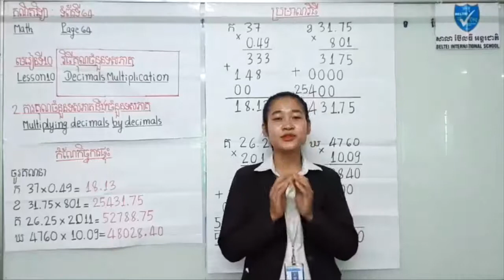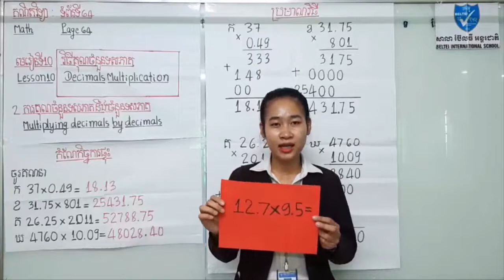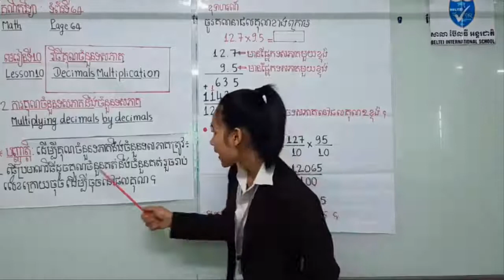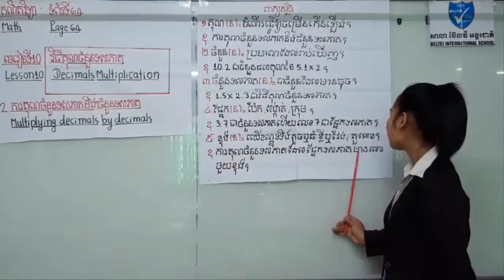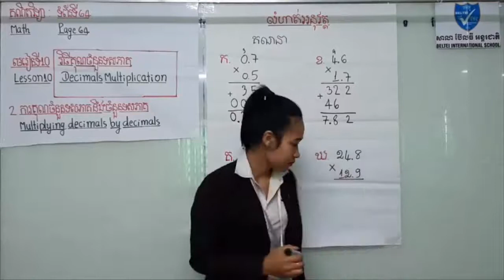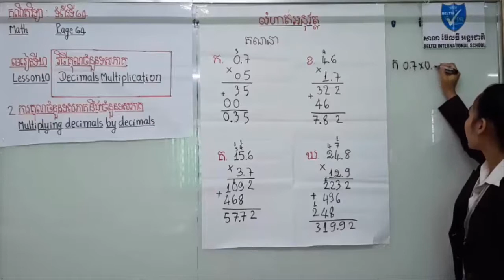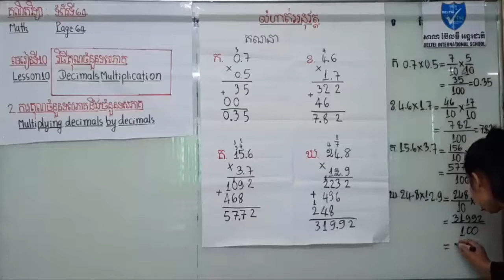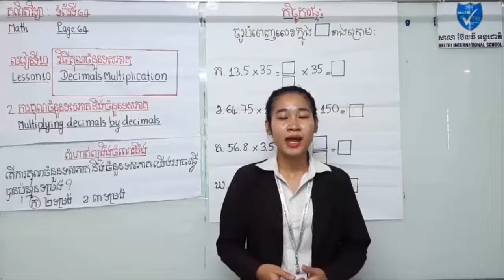គណិតវិទ្យាថ្នាក់ទី៥ ការគុណចំនួនទសភាគនឹងចំនួនគត់ - Khmer Math Grade 5